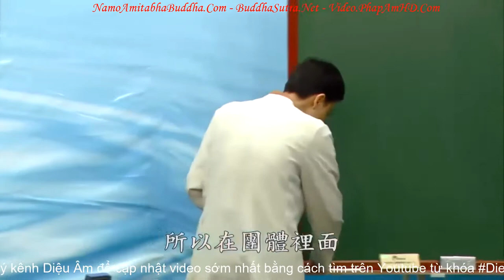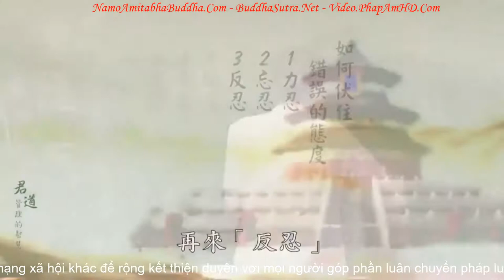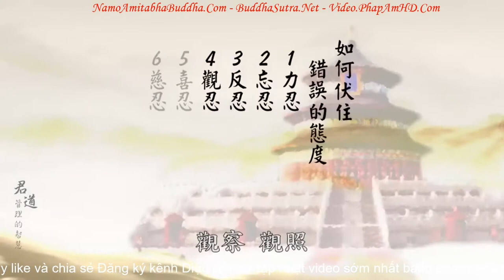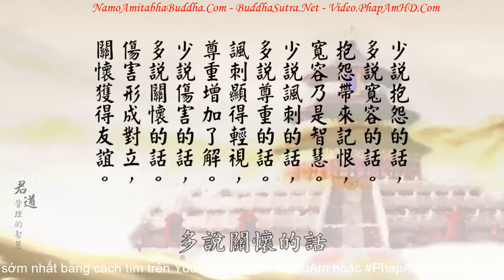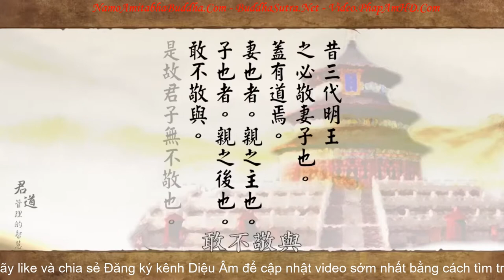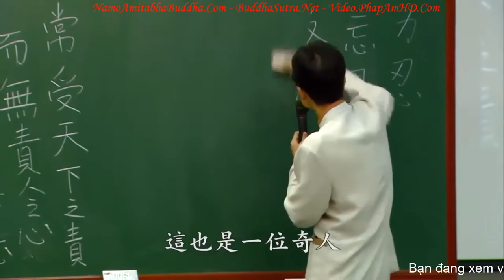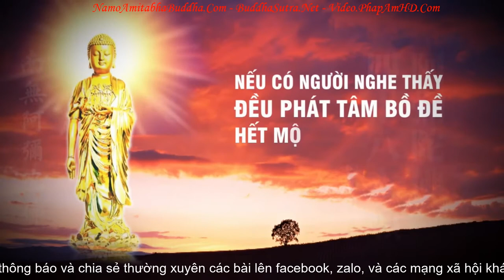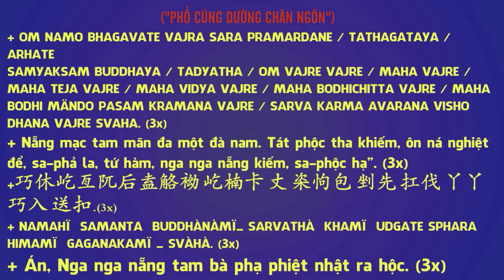Quân Đạo - Trí Huệ Quản Lý Tập 4B - Thầy Thái Lễ Húc